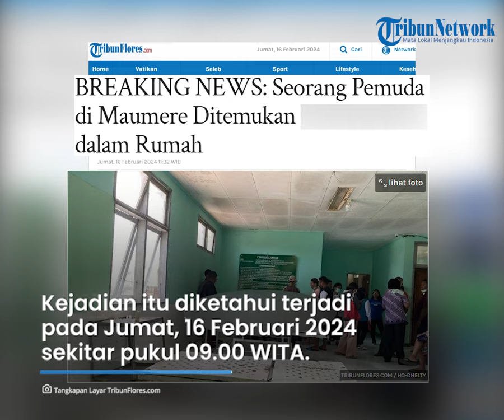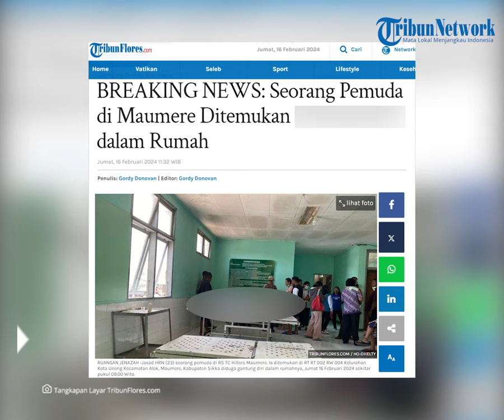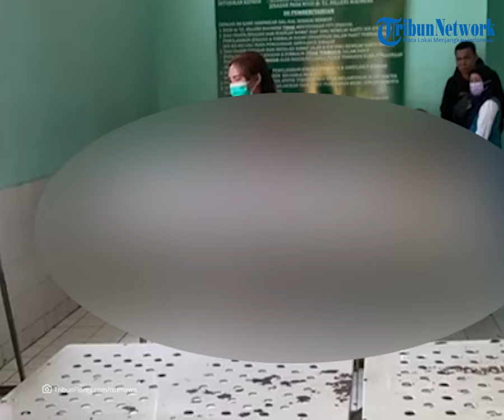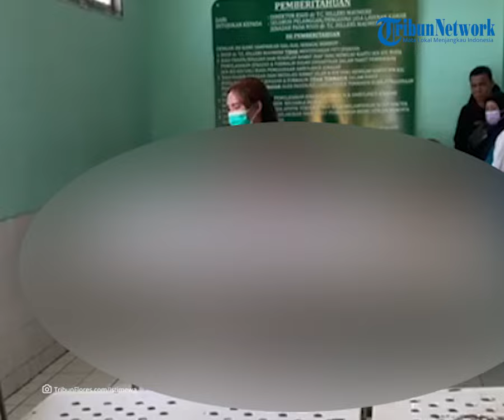Seorang Pemuda di Maumere Sikka Ditemukan Meninggal Dunia di dalam Rumah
TRIBUNFLORES.COM, MAUMERE - HRN (23) seorang pemuda di RT RT 002 RW 004 Kelurahan Kota Uneng Kecamatan Alok, Maumere, Kabupaten Sikka ditemukan meninggal dunia di dalam rumahnya, Jumat 16 Februari 2024 sekitar pukul 09.00 Wita.

Pihak keluarga cepat melakukan penyelematan dan mengevakuasi korban untuk dibawakan ke rumah sakit TC Hillers Maumere.

Namun upaya mereka rupanya sia-sia, sampai di RS, nyawa sang korban tak tertolong dan dinyatakan meninggal dunia.

Artikel ini telah tayang di Tribunflores.com dengan judul BREAKING NEWS: Seorang Pemuda di Maumere Ditemukan Gantung Diri dalam Rumah,

Penulis: Gordy Donovan
Editor: Gordy Donovan
VP: Ian Taopan